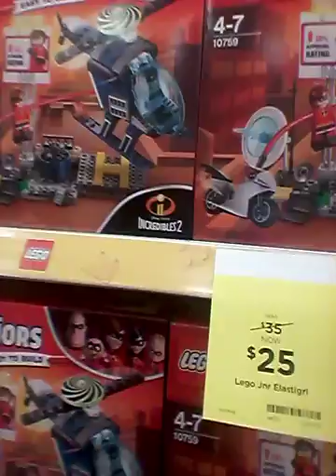adam spong blog lego check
adam spong  blogs for the  lego check is  squee